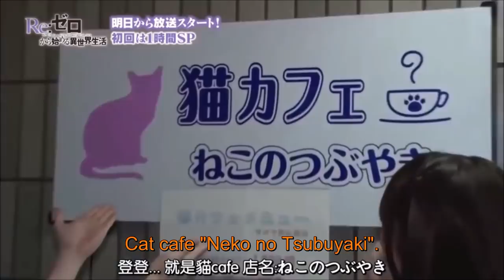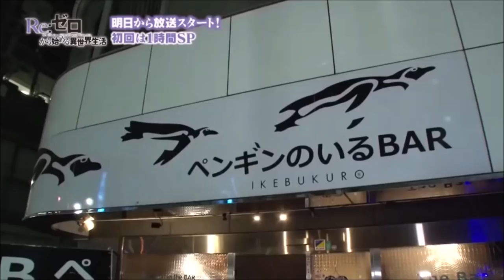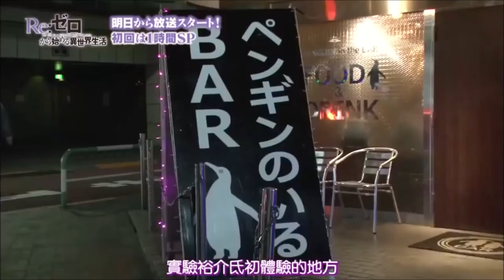[Eng Sub] (Re:Zero) Kobayashi Yuusukue has to clear cruel missions from Rieri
Kobayashi Yuusuke gets send on cruel missions by Takahashi Rie and struggles to clear them just like his counterpart in the Anime.